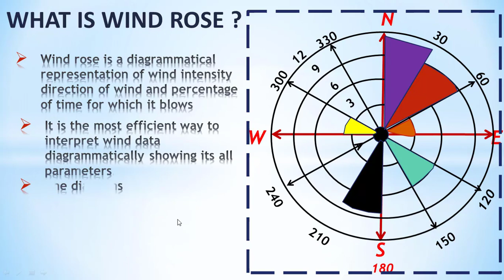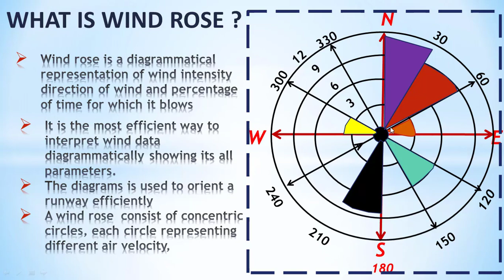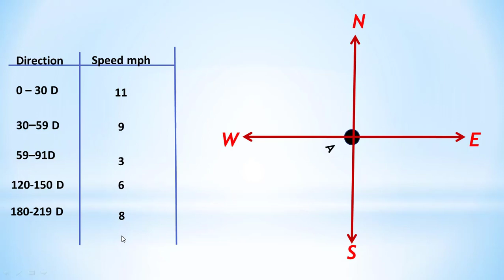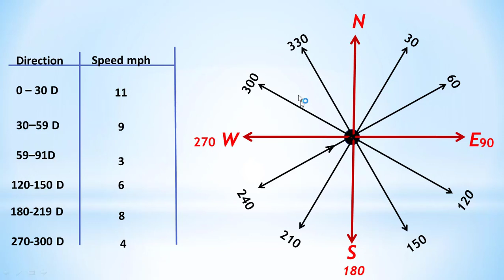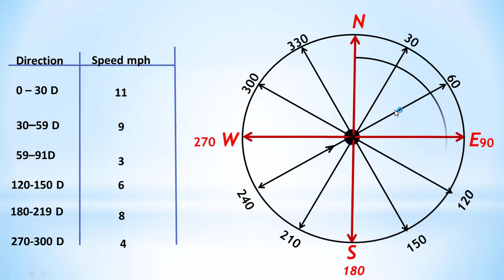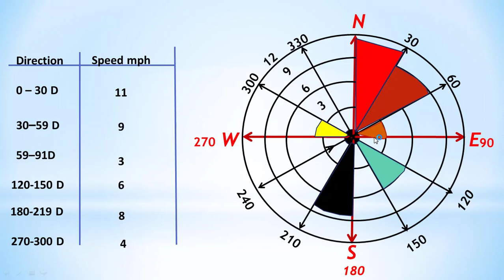Wind Rose + wind Rose Formation with Diagram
what is wind Rose +wind Rose formation +diagram in Urdu.wind rose is performed for runway orientation in airport.